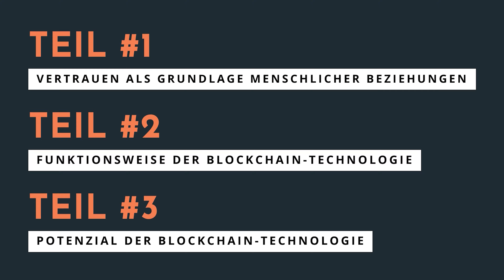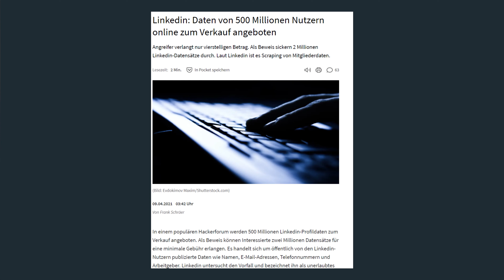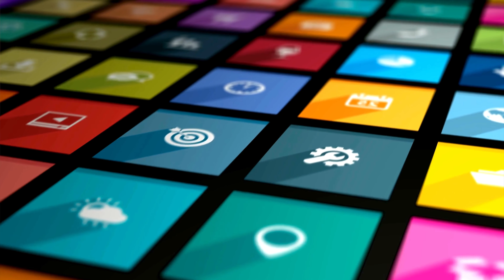Revolution oder Evolution? | Blockchain erklärt in nur 12 Minuten (Blockchain Erklärung Deutsch)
🔐 Diese Krypto-Wallets nutzen wir 🔐

📺 Wichtige Videos für Krypto-Einsteiger 📺

📘 Diese Bücher empfehlen wir 📘

► Der Bitcoin Standard

Die Blockchain Technologie kann noch so viel mehr als nur Kryptowährungen. Stell dir eine Welt vor, in der alle Menschen die gleichen Chancen haben, ihre Träume zu verwirklichen – unabhängig von Herkunft oder sozialem Status. Wie das funktionieren kann, erfährst Du in diesem Video!

0:00 Intro Blockchain einfach erklärt
1:28 Welche Probleme löst die Blockchain?
5:10 Funktionsweise der Blockchain
7:35 Potenzial der Blockchain

👨‍👩‍👧‍👧 Vertrauen als Grundlage menschlicher Beziehungen 👨‍👩‍👧‍👧

Komplexere Gesellschaften & längere Handelsrouten führten im Laufe der Zeit zur Entstehung von Regierungen, Banken oder Unternehmen.

Die Aufgabe dieser Institutionen ist es, Unsicherheiten zwischen zwei Parteien zu verringern und einen Wertetransfer innerhalb einer Gesellschaft zu ermöglichen.

💡 Wie funktioniert die Blockchain? 💡

Durch die Blockchain  ist es zum 1. Mal in der Geschichte der Menschheit möglich, Vertrauen nicht durch politische oder ökonomische Institutionen, sondern durch Technologie herzustellen.

Die Blockchain ist eine dezentrale Datenbank, in der alle Informationen in Blöcken gespeichert und durch kryptographische Verfahren miteinander verknüpft werden.

Diese dezentrale Speicherung von Informationen verhindert, dass Transaktionen nachträglich manipuliert werden können.

Gerade weil die Blockchain niemandem bzw. allen gehört, kann ihr jeder vertrauen.

📈 Welches Potenzial hat die Blockchain? 📈

Heutzutage sind Banken als Zwischeninstanzen völlig normal. Weil wir das meiste Geld digital verschieben, gehen wir davon aus, dass das einfach und schnell geht.

Was wir dabei jedoch nicht sehen sind die vielen verschiedenen Mittelsmänner , die den Prozess verlangsamen, verteuern und sich selbst dabei ein Stück vom Kuchen abschneiden.

Mit Kryptowährungen, die auf der Blockchain basieren, ist es möglich, Geld innerhalb weniger Minuten weltweit und zu deutlich geringeren Kosten zu versenden oder zu empfangen.

Und all das ohne eine einzige Bank. Das einzige was dafür notwendig ist, ist eine funktionierende Internetverbindung.

Auch im Bereich der dezentralen Applikationen könnte die Blockchain dem ein oder anderen Tech-Konzern Konkurrenz machen.

Stell dir ein Airbnb oder ein Uber vor – nur ohne das profitorientierte Unternehmen. Stell dir vor es gäbe unabhängige und Blockchain-basierte Plattformen, die Menschen und Dienstleistungen miteinander verbinden.

Der gesamte Profit würde an die Anbieter gehen und die Nutzer würden von günstigeren Preisen und einem höheren Datenschutz profitieren. Ist das nicht die Definition einer „Sharing-Economy“, die den Namen auch verdient?

Aber bis es wirklich soweit ist, wird noch einige Zeit vergehen. Wir müssen verstehen, wozu diese Technologie überhaupt in der Lage ist und welche Probleme damit gelöst werden können.

Wenn Du auf diesen Link klickst, etwas kaufst oder abschließt, erhalten wir (je nach Anbieter) eine Provision. Dir entstehen dadurch keine Mehrkosten und Du unterstützt unser Projekt. Danke für Deinen Support! 🙏